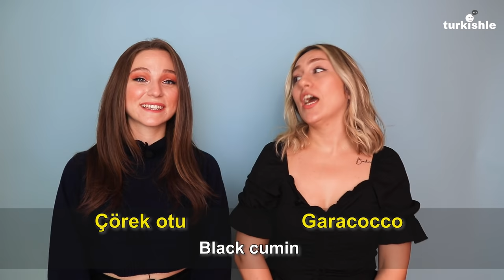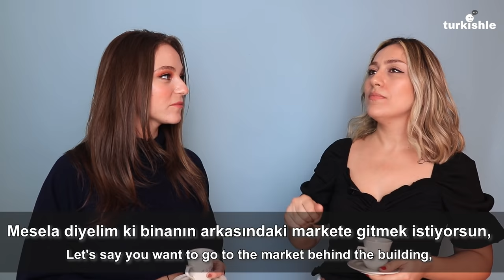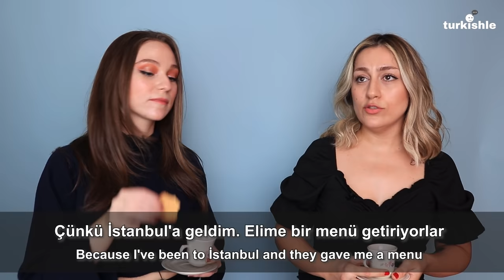Standard Turkish VS Cypriot Turkish! Dialect Comparison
Have you ever wondered how Cypriot Turkish sounds like? Let us show you the differences between Standart Turkish vs Cyprus Turkish :)

🇹🇷 *WANT TO LEARN TURKISH WITH US?*
👉 Apply for a free discovery call with one of Turkishle's teachers to see how you can become fluent in Turkish!

Translation: Şevval Tuğçe Ataç

Turkishle